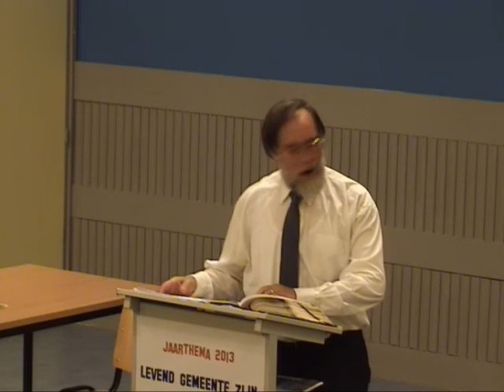Waarom komt Jezus nog niet terug? (Ds. T. Vanhuijsse)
Preek van pastoor T. Vanhuijsse uit Tongeren (B) over 2 Petrus 3.